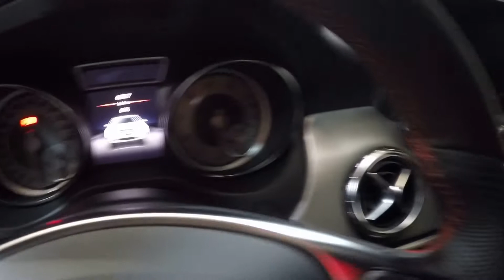MERCEDES BENZ GLA OFFROAD AMG LINE X156 NIGHT BLACK COLOUR WALKAROUND AND INTERIOR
jaro speed
Mercedes Benz GLA 180 Offroad
AMG-Line
1595ccm / 90kw / 122hp / 4 cyl.
night black